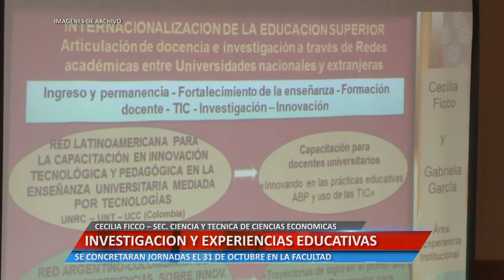Investigación y experiencias educativas - Cecilia Ficco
31 DE OCTUBRE. JORNADAS FACULTAD DE CIENCIAS ECONOMICAS

Facebook.com/uniriotv
Twitter.com/uniriotv
Instagram.com/uniriotv
Web - uniriotv.unrc.edu.ar
o envianos un email a
UniRio TV
Universidad Nacional de Río Cuarto
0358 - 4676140